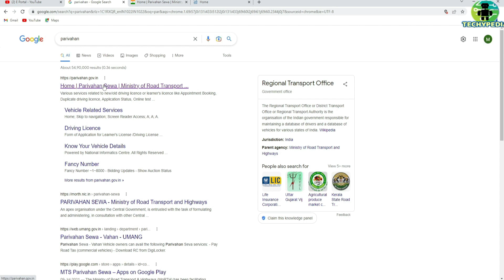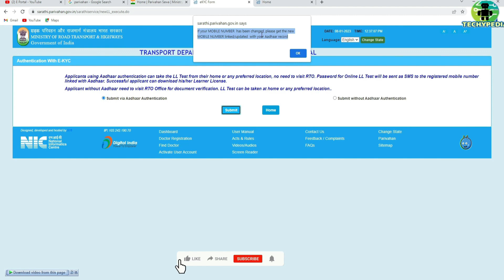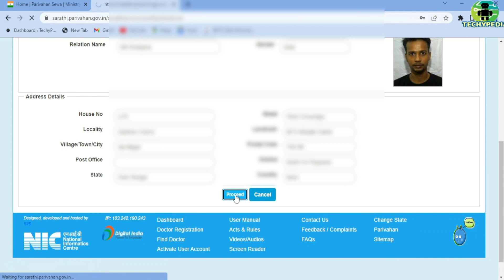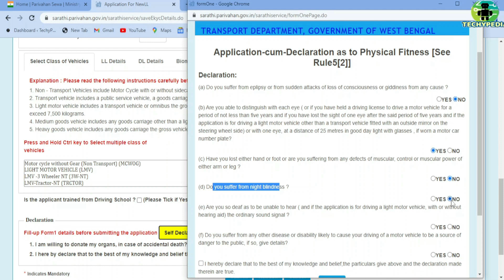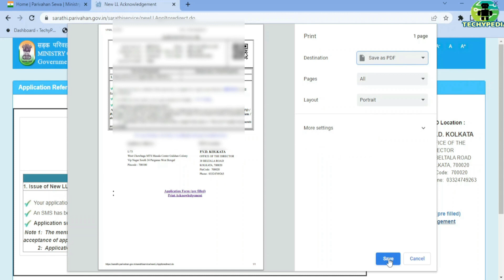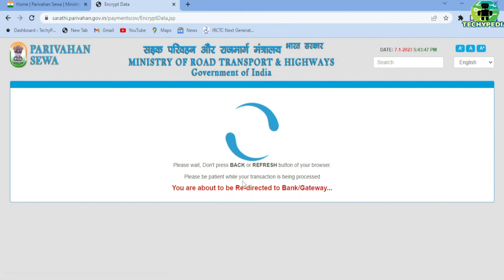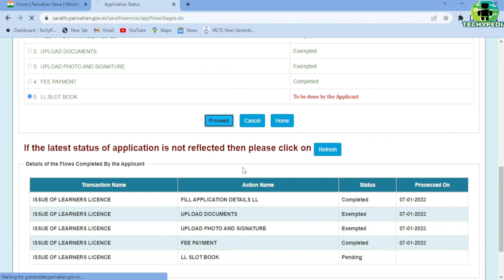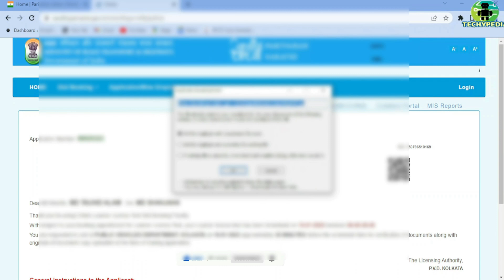Learner License Apply Online 2023 - RTO office jaye bina driving licence kaise banaye | Full Guide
Driving license apply karne se pahle Learner license banwana hota hai. Ab Leaner licence bina rto jaye online bana sakte hai. is video me learning licence apply online without visiting rto complete process dikhaya gya hai. LL Apply online 2023

Driving license ek mandatory document hai driving ke liye. Driving license ko ID address aur dob proof ke liye bhi use kar sakte hai. Driving license online apply kar sakte hai lekin usse pahle Learner license apply karna hota hai. learner license milne ke 1 month baad driving license ke liye apply kar sakte hai

Learner license ke liye RTO jakar test dena hota hai lekin ab learner licese online bina rto jaye bana sakte hai. learner license apply karne ke baad online Learning license test dena hota hai aur uske baad learner license download kar sakte hai online.

Driving licence online test- 2023 |  without RTO visit Learning License  LL Test Question Answer  Live Exam online

This video is about  Driving licence online test without RTO visit Learning License Exam Govt is now offering the following services in a Contactless mode. The citizens would be able to apply for these services online and without needing to visit RTO offices multiple times. Only for picking up modified or renewed Driving license, citizen would need to go to RTO office after getting an intimation that their Driving Licence has been activated and is ready for pick up

IMPORTANT LINK